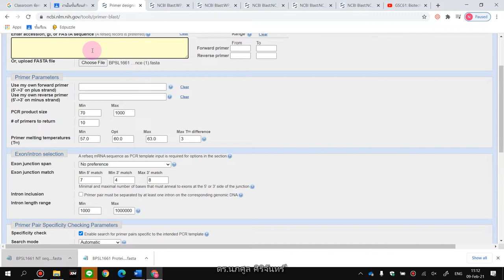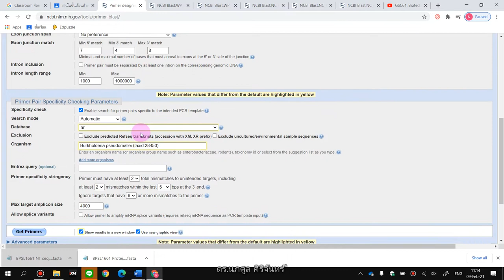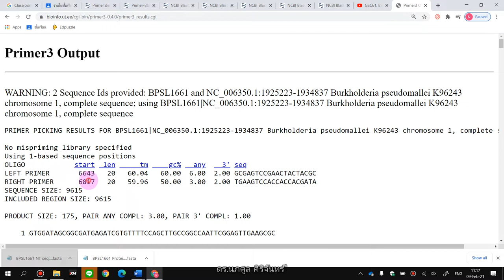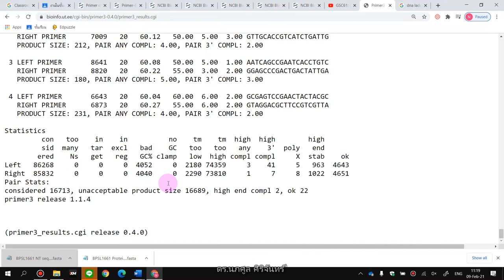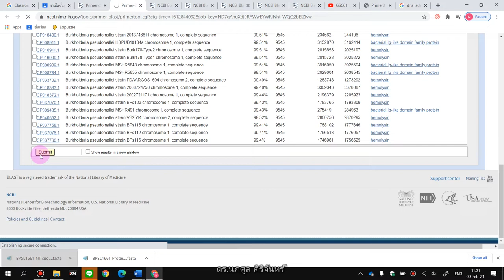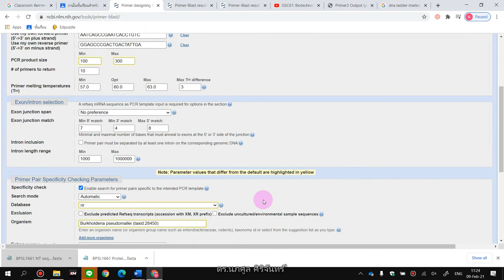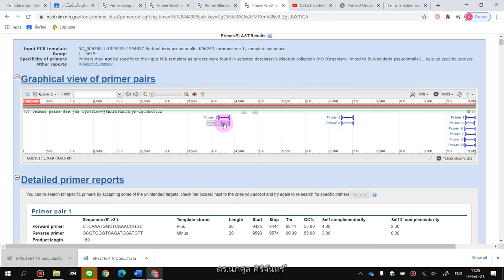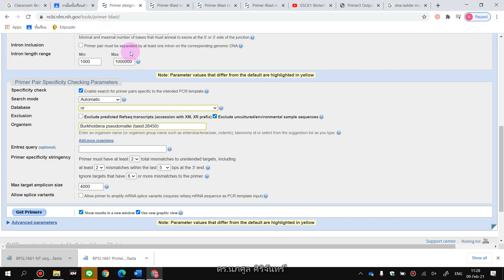GSC 2021 02 09 web-based primer designing tools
สาธิตการใช้เครื่องมือออนไลน์ (Web - based Primer designing tools) ในการออกแบบไพรเมอร์สำหรับ PCR
- Primer BLAST
- Primer 3